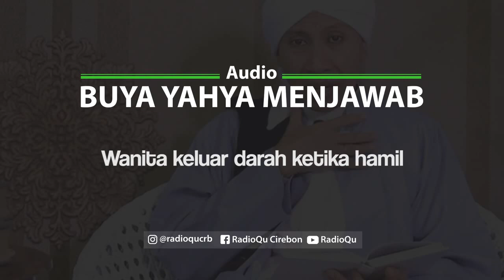#118 Wanita keluar darah ketika sedang hamil | Buya Yahya Menjawab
Jika Wanita keluar darah ketika sedang hamil
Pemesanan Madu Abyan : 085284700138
Line : @radioqu_cirebon